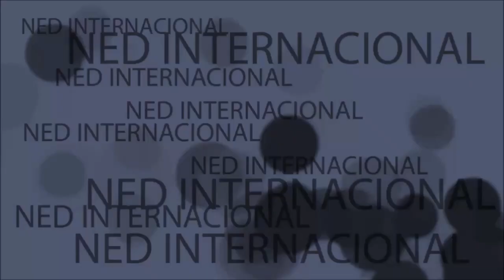📢 GUSTAVO PETRO SIGUE CON LOS RAPONAZOS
Petro el raponero: Ecopetrol, La Federación Nacional de Cafeteros... pero el peor de los raponazos es de la salud, el que le costará vidas al país:
ENRIQUE GÓMEZ